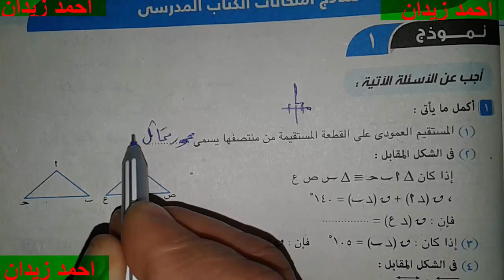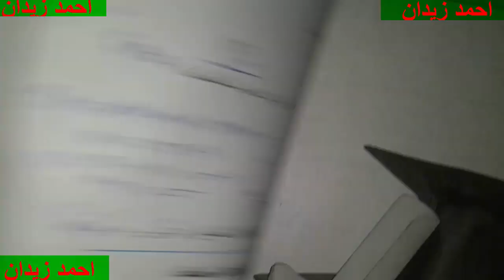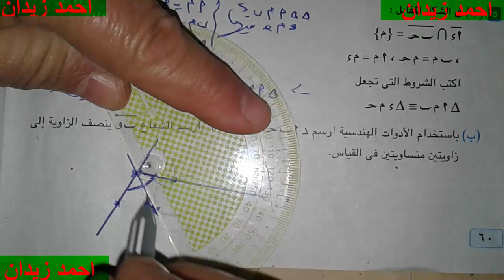حل النموزج الاول هندسه للصف الاول الاعدادى كتاب المدرسه لاحمد زيدان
رياضيات للصف الاول الاعدادى
رياضة اولى اعدادى
رياضه للصف الاول الاعدادى
اولى اعدادى
1 ع
1 اعدادى
الرياضيات للصف الاول الاعدلدى
لاحمد زيدان